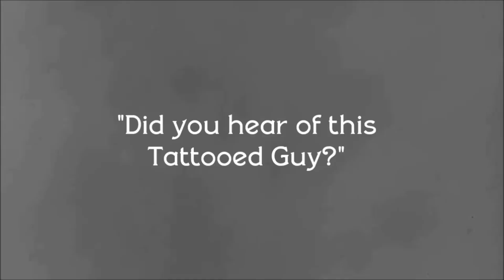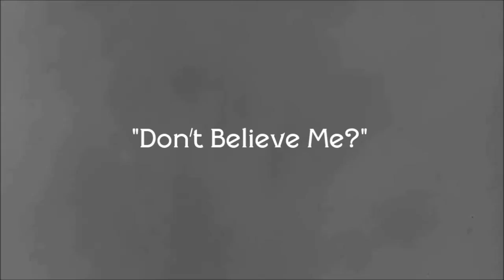Video #3919 - Sindbad, Al Ghurair Center, 1980 Vintage Video Dubai, UAE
This is a 1980 video of Sindbad at Al Ghurair Center where most Expats & UAE Residents went to play computer games & arcades. Those were the days and for those who lived in UAE, these memories are priceless.

TO JOIN MY PRIVATE FACEBOOK GROUP

loymachedo shares
Video #3919 - Sindbad, Al Ghurair Center
1980 Vintage Video Dubai, UAE